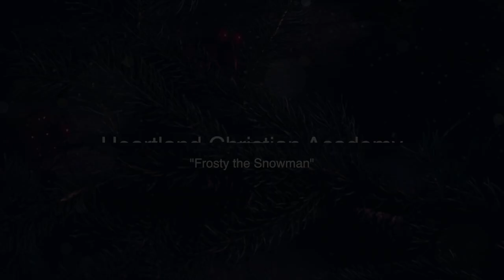2020 Heartland Christian Academy Band Concert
2020 Heartland Christian Academy Band Concert